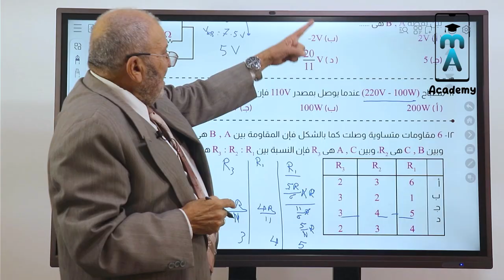لقاء العمالقة على منصة MA Academy لعام 2023 - 2024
يا ترى ليه M.A Academy:🤔
1️⃣المنهج بيكون اونلاين، ومسجل، وبتشترك فيه مرة واحدة وبعدها بيكون معاك طول السنه بدون حد أقصى من المشاهدات. 💯
2️⃣عشان بتختار مدرسك بنفسك، من غير ماتبقى مجبر على اختيار واحد بس.✅
3️⃣ لو عاوز تسبق زمايلك فى المنهج ويبقى المدرس معاك تسأله وتستفسر منه عن كل شئ .. 💭
يبقي M.A المكان المناسب ليك✨
4️⃣أي كتاب نفسك فيه هيوصلك لحد عندك، يعني الماتريال في إيدك وأنت في بيتك.📚
5️⃣مش مربوط بمكان ونزول وإجهاد عشان تفهم الدرس، تقدر تحضر الشرح من موبايلك.📱
6️⃣بنقدم في كل المواد وكل المدرسين حصة شرح وحصة حل.📄
7️⃣فيه QR كود للحصص لو فاتتك سواء مع مدرسك أو في السنتر.😎
نفسك في إيه تاني عشان تتأكد إن الثانوية العامة مش كابوس؟😭
دلوقتى متاح حجز المواد دي :
الكيمياء : الأستاذ محمد حامد 3 ث عربى ولغات و 2 ث
الفيزياء : الأستاذ أحمد بركة 3 ث مع حل كتاب الوسام كاملاً ، و 2 ث
الرياضيات : الأستاذ عاطف عبد الرحمن 3 ث ، 2 ث
الأحياء : الأستاذة أمل منير 3 ث مع حل أسئلة كتاب البرهان كاملاً
الجيولوجيا والعلوم البيئية : الأستاذ محمد الوردانى 3 ث
الأحياء : د ياسين العدل 3 ث
التاريخ : الأستاذ محمد فتحى 2 ث
📍مستني ايه ؟
📍نزل الابلكيشن دلوقتي:
بعد ما تحمل التطبيق وتنشئ حساب جديد، بتتواصل مع فريق المنصة على أرقام الواتس اب؛لتفعيل المواد اللى هتشترك فيها: